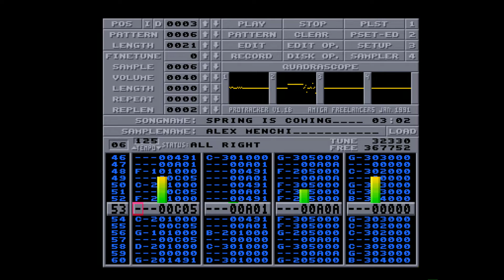Amiga 500 - Alex Menchi - Spring Is Coming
Spring Is Coming By Alex Menchi